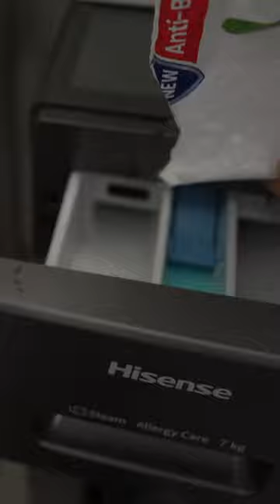Coach Lost A Bet To Wash Our Italian's Football Shoes!